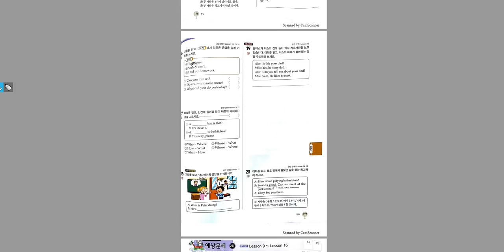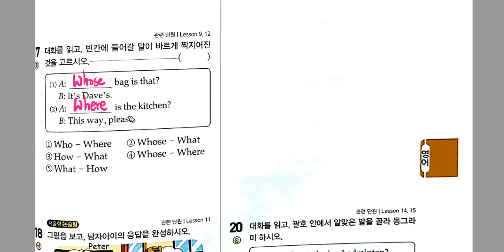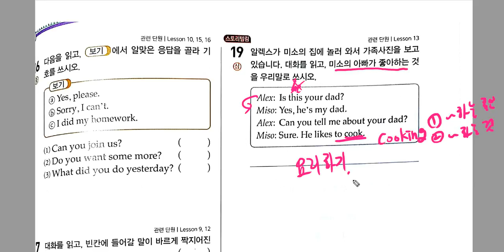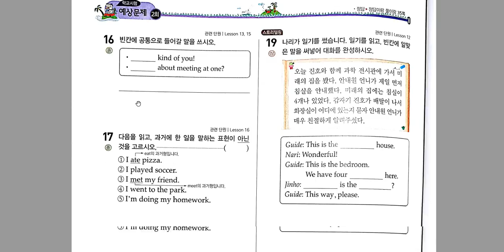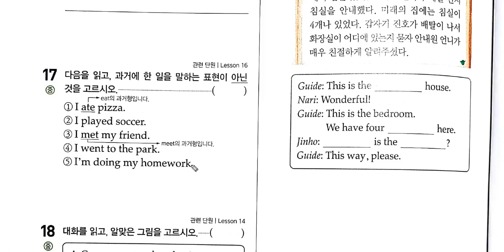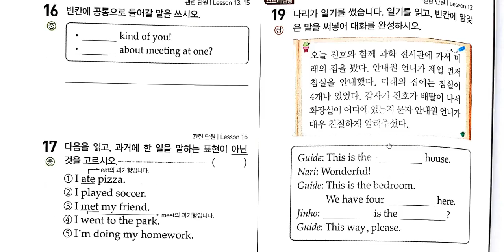5학년 2학기말 특강2